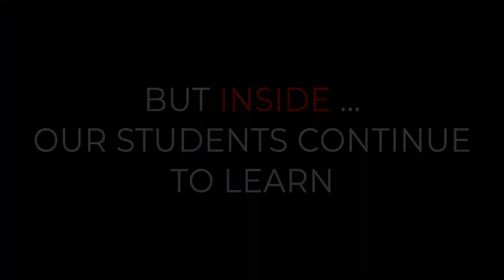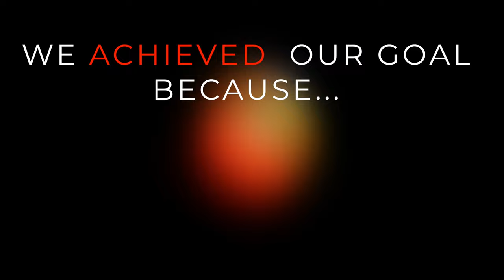While we expand outside... we build inside!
At Amigos por Vida - Friends for Life, we are expanding our building because the community asked for it! We will be able to accept more students in the summer of 2024!

However.. the most impressive change is taking place inside!!